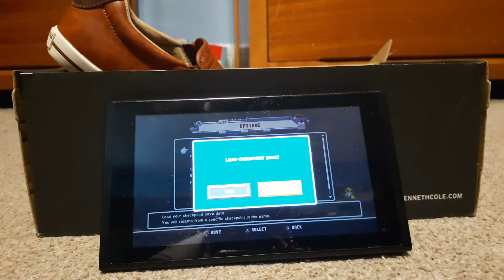Dr wily capsule 7 is easy